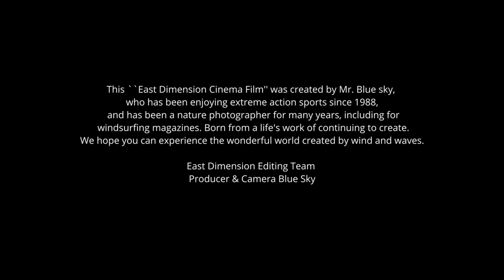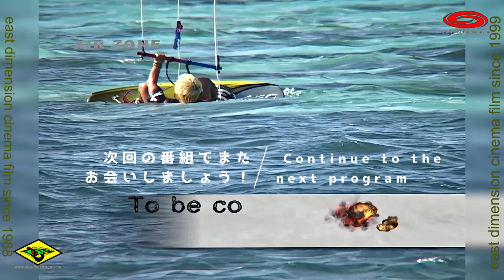Kazuto Orihara's Wind, Music, and Island Hopping Saipan Island⑦_AIR ZONE KITE TRIP『AIR ZONE』149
この『East Dimension Cinema Film』で 配信する『『AIR  ZONE』 は田 頭 東風 氏 が1988 年より自ら エクストリーム系 アクションスポーツを楽しむ傍ら長年ウインドサーフィン専門誌 など の ネイチャーカメラマン（ブルースカイ）であり, 風をテーマに 写真や映像をフィルムに おさめ独自の世界観を創り続ける ライフ ワークから 生まれました。
Camera Operator Blue Sky
日本で最初のウインドサーフィン ヒューマンドキュメント番組『Wind-Cross 』に続く2002年に当時の『ESPN』や『SKY PerfecTV』で長期間放送されました『AIR  ZONE』をシネマフィルムとして再編集しました。今回、旅のスタートはアイランドホッピングサイパン編です。
世界同時ネット配信された第二弾の風のアクションスポーツTVプログラム『AIR  ZONE』はフランスやハワイなど海外からアプローチされ参加選手で大いに盛り上がりました。YouTubeのない当時、インターネットネット配信によるアクセス数のすさまじさを感じました。『AIR  ZONE』はタイトル通り日本はもとより日本を飛び出し海外のユニークな折原和人ナビゲーターのアイランドトリップでニューカレドニア、モルディブ、その他を敢行、自然と言うフィールドで人がいかに光を感じ、水に遊び、大地を駆け抜け風になれるか！をテーマにエクストリームアクションからヒューマンチャレンジスピリッツまで素晴らしい風の世界をクールな音楽と共にあなたにお届けします。
皆様に少しでもウォータースポーツを通して大自然の素晴らしさが伝われば幸いです。

00:00～ BGM曲名アーティスト ～
00:05 - 00:42 Want You Bad _The Offspring
00:48 - 02:09 Original Prankster _The Offspring
02:16 - 04:51 Sweeter The Victory_Gregory Isaacs
05:16 - 09:27 Dreadlock Holiday _10cc
09:29 - 12:22 Goody Two Shoes (Chris Huges Single Version) _Adam Ant
12:22 - 13:23 Red Red Wine (Remastered) UB40

前回に続き今回は『『AIR  ZONE』14９折原和人の風と音楽とアイランドホッピングサイパンアイランド__AIR ZONE KITE TRIP IN Saipan Island⑦』をお送りします。

最後までご覧になって頂いてありがとうございます。
 AIR ZONE の詳細は下記HPアドレスのDirector'sroomよりご覧になれます。
イースト ディメンション エディティングチーム

ヒューマンドキュメント番組
風の交差点_Wind-Crossシリーズ